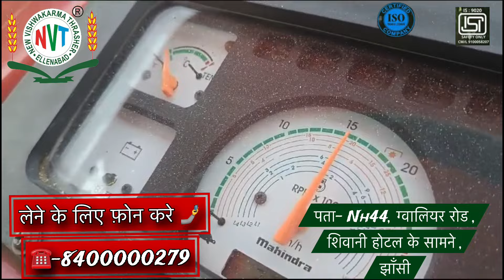बैक टोकरी पैडी मल्टीक्रोप NVT थ्रेसर नम्बर ☎️- 8400000279 Backtokari paddy Multicrop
NVT थ्रेसर नम्बर 1 ब्रांड उपलब्ध है आपके शहर झाँसी   में  ☎️- 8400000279 📞☎️-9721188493  NVT Thresar 👉🏻12महीनों काम आने बाली सभी फ़सलो की थ्रेसर, थ्रेसर एक काम अनेक NVT मल्टीक्रॉप थ्रेसर

पता- नेशनल हाईवे 44, , शिवानी होटल के सामने , झाँसी (दतिया ग्वालियर रोड, पाल कॉलोनी के पास झाँसी )

मक्का 🌽
मूँगफली (गीली सुखी) 🥜🫘
धान
बाजरा
उर्द
मूँग
गेहूँ
मटर
सोयाबीन
चना
सरसों
धनिया आदि फसलों के लिए
(36Hp से 65 hp ट्रैक्टर पर चलती है )
बजन-34 कुण्टल
नये टायर
👉🏻क़ीमत का आधा मतलब क़ीमत का 50% लोन सुविधा उपलब्ध है
👉🏻सीधा ट्रॉली में माल जाएगा
👉🏻समय और लेबर और पैसे की बहुत अच्छी बचत देती है ये मशीन
👉🏻 सीधा खेत पर सर्विस की सुविधा